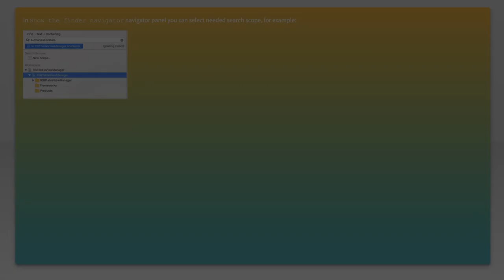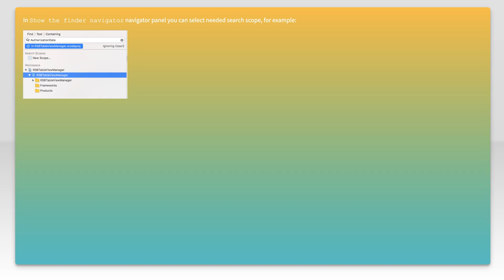How do I filter the custom search scope to a specific workspace in Xcode (8)?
ios: How do I filter the custom search scope to a specific workspace in Xcode (8)?

Related to: ios, xcode